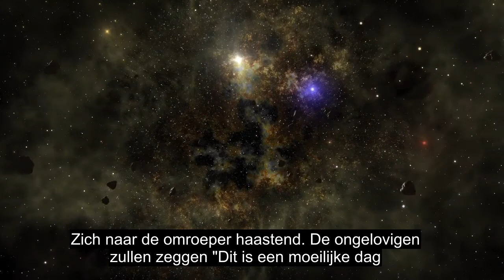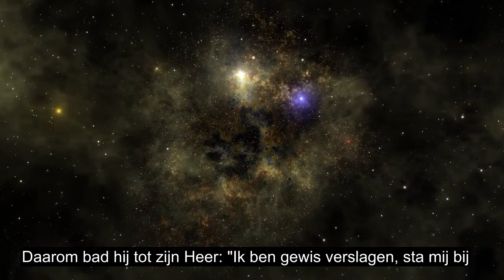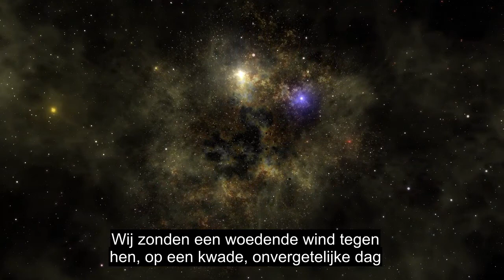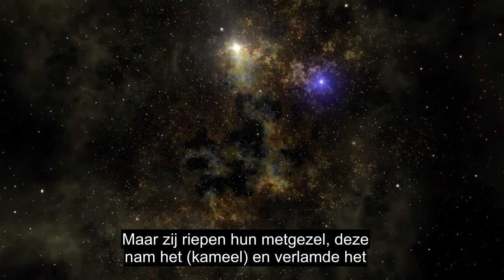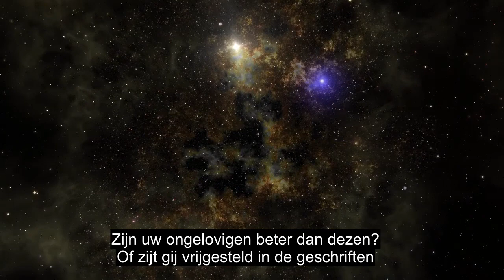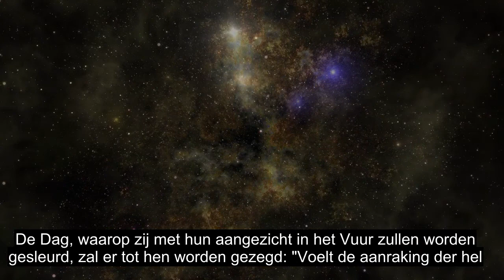Kapitel 54 Månen, Smuk Koranrecitation, 90+ Sprogundertekster